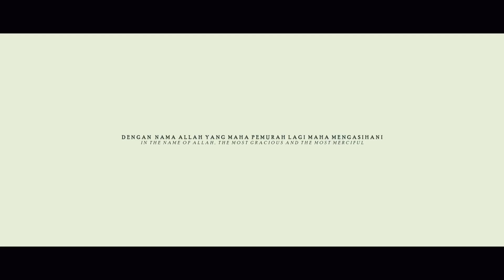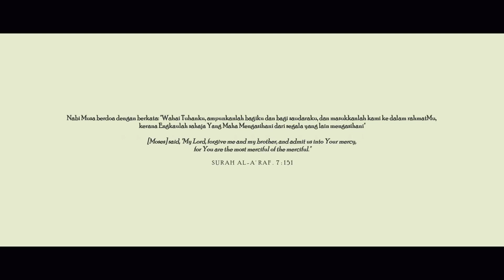WAJAH - Filem Pendek Seram | Video Penuh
WAJAH - "Dia bukan selamanya milik engkau."

Talents:
Ain Kamaruzaman
Fazarul Aiman
Izzie Izaty
Harith Shah
Ahdah Addin
Izzat Sofian

Cinematographers:
Nizam Yasin

Screenplay:
Nizam Yasin
Izzat Sofian

Makeup and Effects:
Ameer Fahmi

Technical Team:
Ameer Fahmi
Adib Syakir
Izzat Sofian

Producers:
Azizi Azali Azmi
Adib Syakir
Izzat Sofian
Ameer Fahmi
Nizam Yasin

Location:
Maran, Pahang, Malaysia